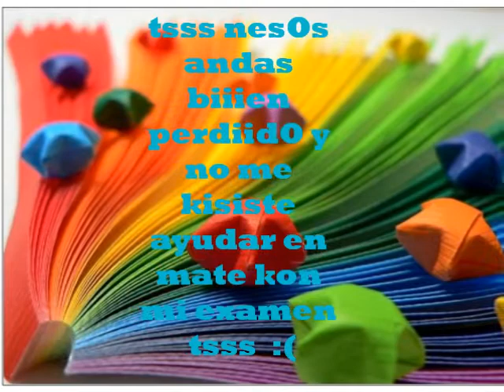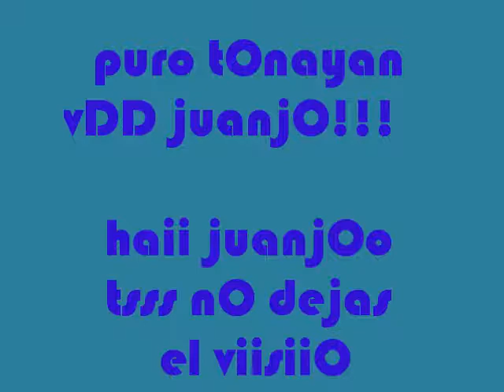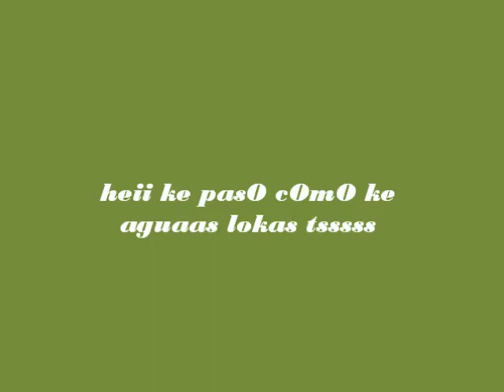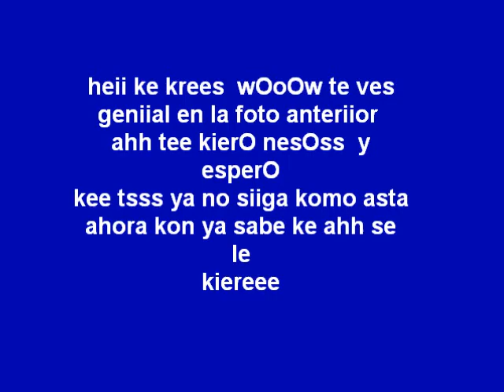juanjO eres geniial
hei juajO eres geniiiaaal